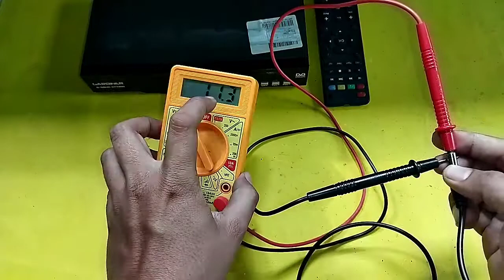Receiver parabola Gardiner K-vision mati total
setelah d cek hanya adaptornya saja bongkar solder ulang selesai alhamdulilah...